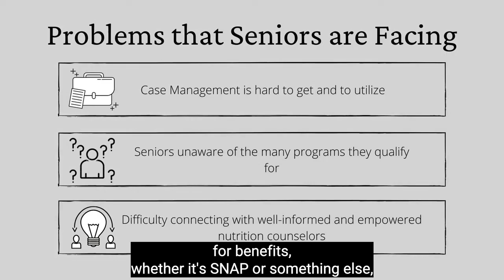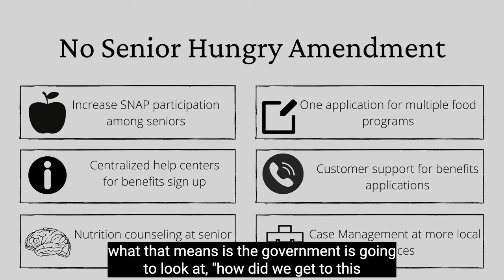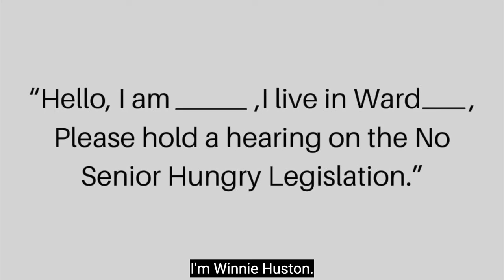No Senior Hungry Legislation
At 14.3%, the District has the highest rate of food insecurity among seniors in the country. This means about 12,000 District seniors lack consistent access to enough food for an active, healthy life. This has heightened consequences for seniors, since good nutrition is essential for managing many chronic health conditions.

DC Greens has been involved in the No Senior Hungry Initiative for the past year, alongside Council offices, District agencies providing senior nutrition services, and community based organizations serving seniors. They have held 6 working groups to inform the legislation. This has resulted in the creation of the No Senior Hungry Omnibus Amendment Act 0f 2021, which Council Member Cheh introduced. The Act was referred to the Committee on Housing and Executive Administration on October 5th, and is waiting to be reviewed.

Ask Councilmember Anita Bonds to hold a public hearing on the No Senior Hungry Omnibus Amendment Act of 2021 . Contact Councilmember Bonds, Chair of the Committee on Housing & Executive Administration by telephone or by email or . The request is as simple as "My name is _________. I live in Ward ___. Please hold a public hearing on the No Senior Hungry legislation".